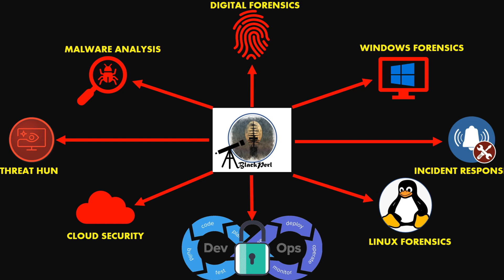BlackPerl 2021- What are We Doing??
Let's set the study plan for BlackPerl 2021 quickly in this episode. After I have started this channel in 2020, I have created some episodes which might have helped you to gain some knowledge. I have also learned many things while creating the episodes. So, in the year 2021, I thought to come up with a Study Goals and areas to focus on BlackPerl.

From my playlist, I am going to cover the topics like- Malware Analysis, Incident Response, Windows and Memory Forensics; anyway, but this time I want to hear from you some topics that you want me to cover in 2021.

For example,
📢 Some friends have asked me create a custom series to cover "How to become Incident Responder" and "How to get into the job of DFIR". So I am running one customize course. You can watch it here-

📢 I am planning to go Live this year to answer your queries for career path in Cyber Security, various tech discussions etc.

📢 2021's focus addition will be learning the skills for- Cloud Security, Docker, Kubernetes, DevOps Tools, DevSecOps etc.

📢 Linux Forensics and tools covering them.

📢 I am planning to do some Interview with Leaders in this area to help all of my followers to grow in this area.

📢 Some CTF on DFIR

So now, it's your turn to give me ideas and post the contents that you want me to cover in 2021 for DFIR field.

** HUGE DISCOUNT on TubeBuddy! Best Tool for your YouTube Journey.

We are socially active as well-